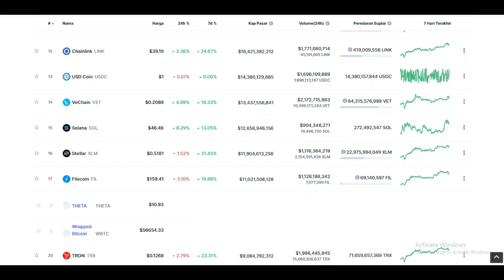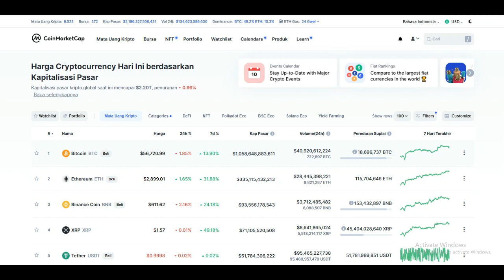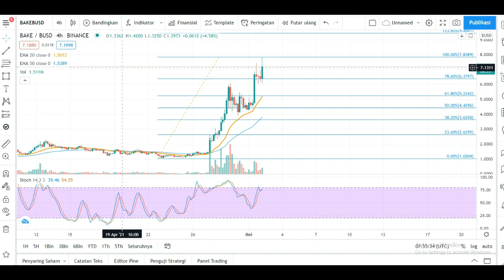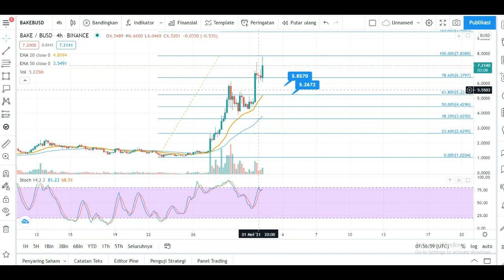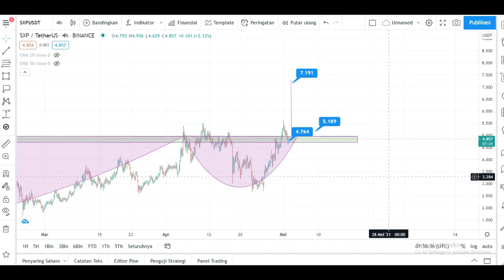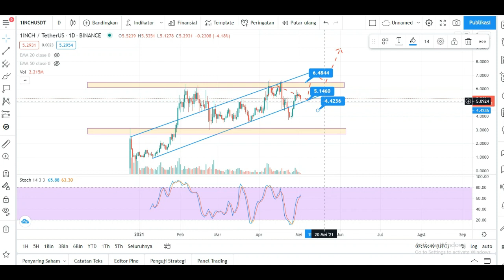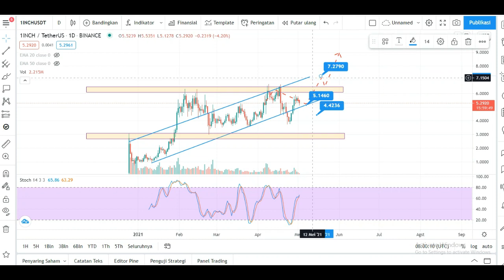TOP 3 KOIN MURAH UNTUK CUAN 1000% | BUAT KAMU YANG KETINGGALAN ZILLIQA ZIL | CRYPTO NEWS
pastikan cuan dan keep money management loe..

NO FOMO !!